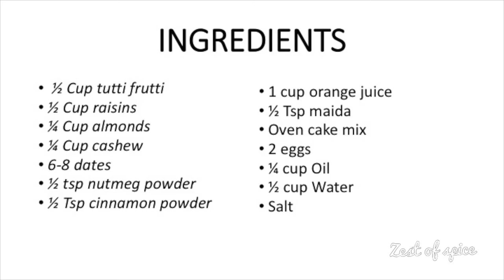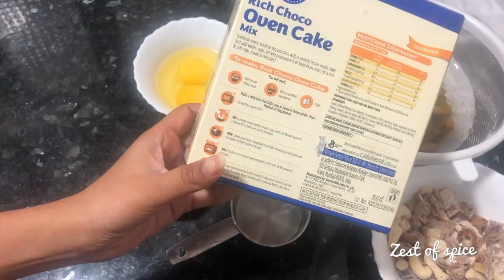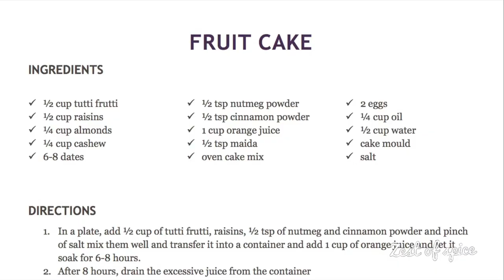Easy Fruit Cake | Last Minute Christmas baking |alcohol free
FRUIT CAKE

INGREDIENTS
✓ ½ cup tutti frutti
✓ 6-8 dates
✓ ½ tsp maida
✓ oven cake mix
✓ 2 eggs
✓ cake mould
✓ salt

DIRECTIONS
1. In a plate, add ½ cup of tutti frutti, raisins, ½ tsp of nutmeg and cinnamon powder and pinch of salt mix them well and transfer it into a container and add 1 cup of orange juice and let it soak for 6-8 hours.
2. After 8 hours, drain the excessive juice from the container
3. In a bowl add 1/4th cup of almonds and cashew, 6-8 dates, ½ tsp flour and mix them well.
4. Take a cake mold, grease it with oil and dust it with flour. And preheat the oven at 170 c
5. In a bowl beat 2 eggs along with oil, then add cake oven mix along with water in parts and mix them well; to this batter add tutti frutti and dry fruits mixture and mix them well, transfer this batter into the cake mold and bake it at 170 c for 30-35 mins.
6. Now tutti frutti cake is ready to serve